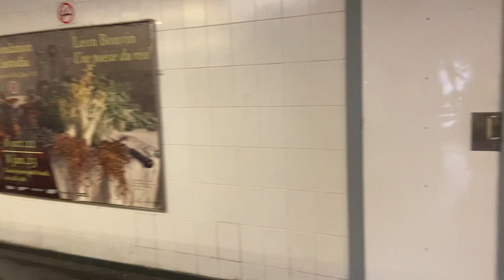We went to see French National Assembly| Aseem Tyagi Vlogs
The National Assembly is the lower house of the bicameral French Parliament under the Fifth Republic, the upper house being the Senate .The National Assembly played a major role in the French Revolution. It represented the common people of France (also called the Third Estate) and demanded that the king make economic reforms to insure that the people had food to eat.